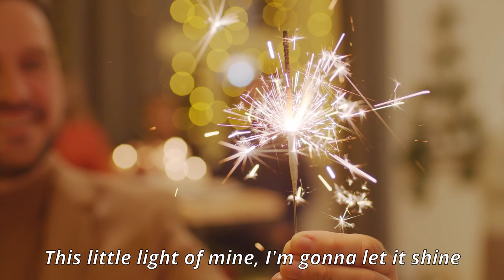3. Oktober - Deutschland singt | Spiritual Medley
Im Auftrag der Initiative "3. Oktober - Deutschland singt" ist das Video zu "Spiritual Medley" von Tilman Jäger entstanden, welches im Livestream am Tag der Deutschen Einheit 2021 in Halle/Saale veröffentlicht wurde.

Sänger*innen:
Lena Belgart
Marina Kratz
Angelika Puritscher
Katja Zimmermann
Ebi Rink
Jan Primke

Playback Musiker*innen:
Jens Beckmann
Klaus Bittner
Matthias Gräb
Jan Primke
Christian Schnarr

Playback Produktion:
Samuel Jersak
Jan Primke
Christian Schnarr

"Spiritual Medley" This little light of mine / Down by the Riverside